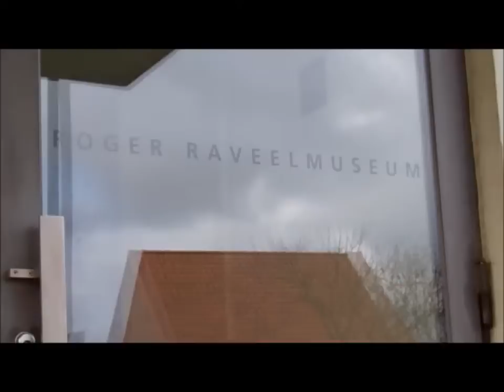Painting in the Raveel museum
visiting Raveel